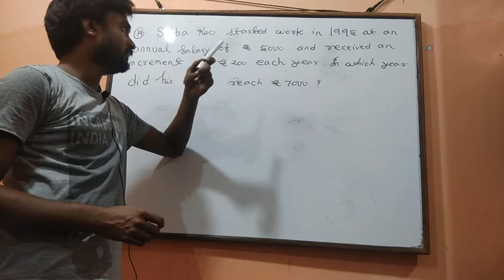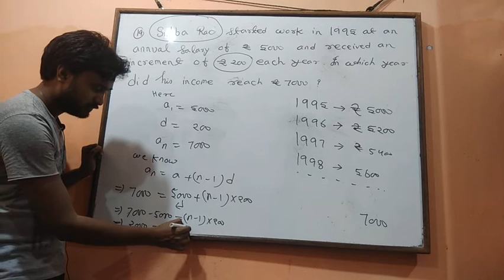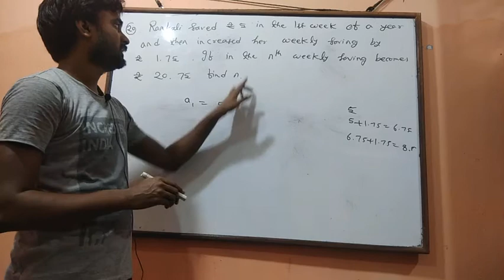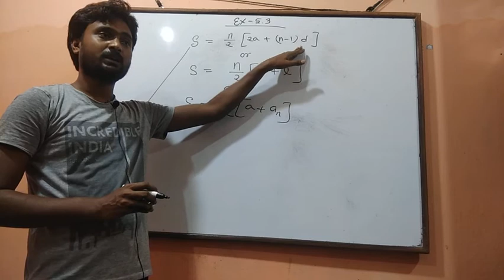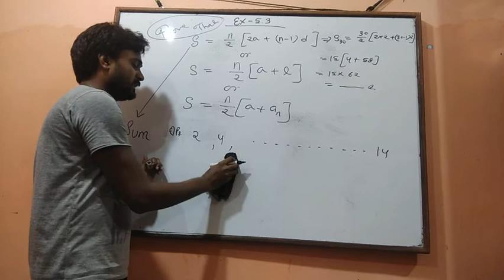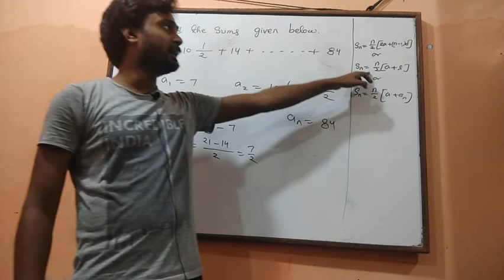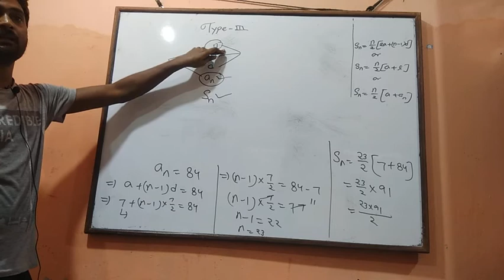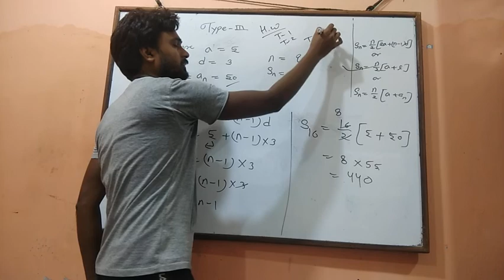Arithmetic progression class 10 part 6